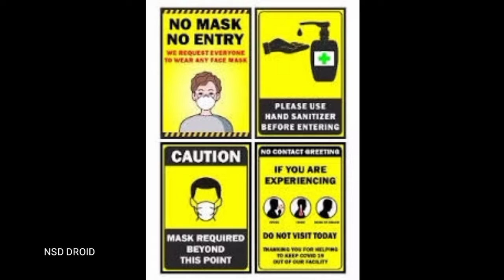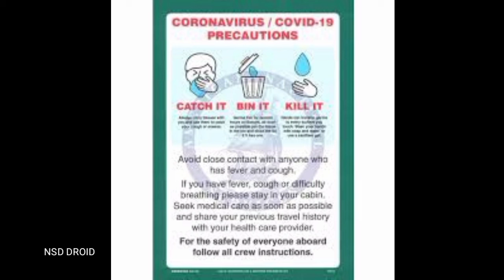ഈ കാര്യങ്ങൾ ചെയ്‌താൽ കൊറോണ അടുക്കില്ല GO GO CORONA, കോറോണയെ എങ്ങനെ തടയാം ✌️pro tips !!!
താങ്ക്സ്